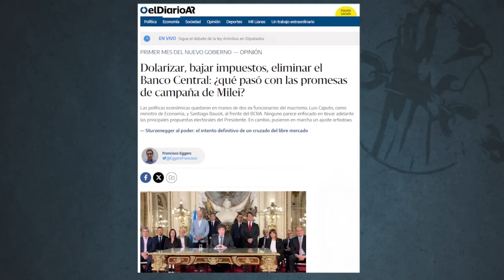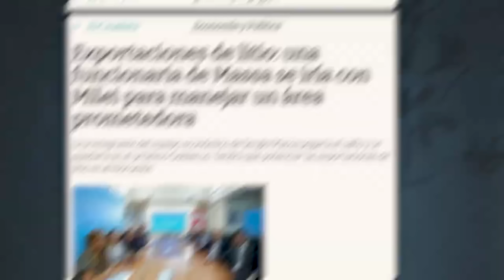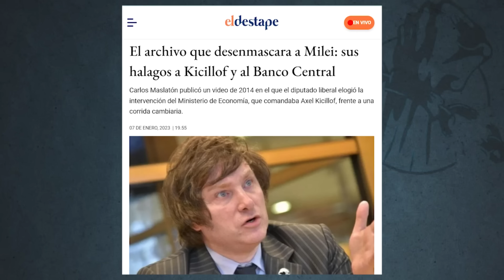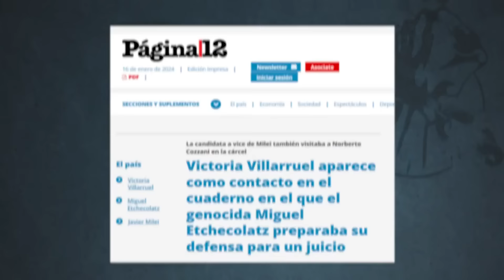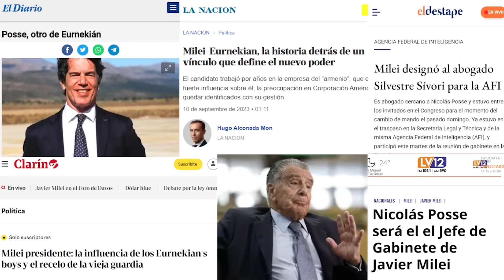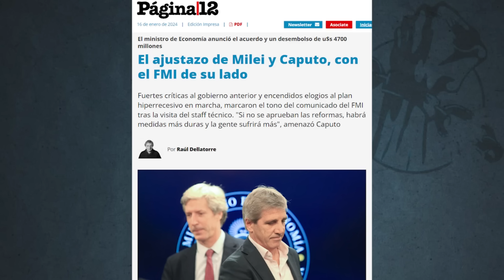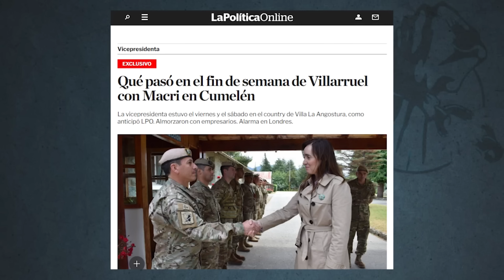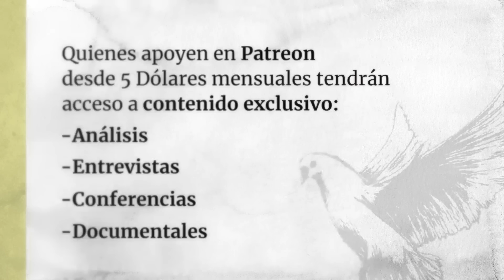⚫ Morás con Chiche Gelblung 🎙️ "MILEI es un FARSANTE INVENTADO por la CASTA" 🔥🔥 NOTA COMPLETA